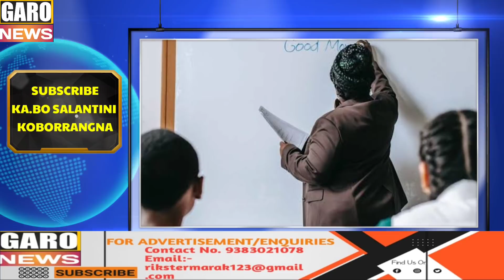Garo News:13-JAN/JJMko dongtongatkuja tolasa&Sportso bimchipe DSPna seoka mana&CMrang Simana tomtaia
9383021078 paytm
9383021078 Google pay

Support by Salantini Janera

News reader:Rik marak
Video Editor:Rik Marak
Translator: Rik Marak&Selinda Marak